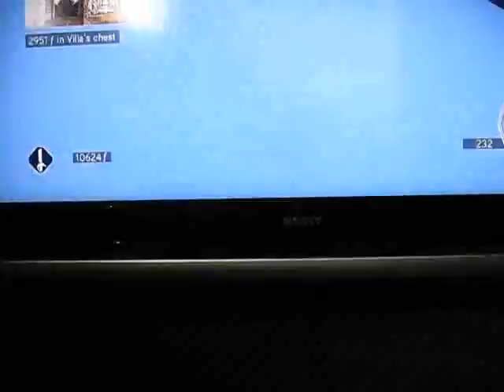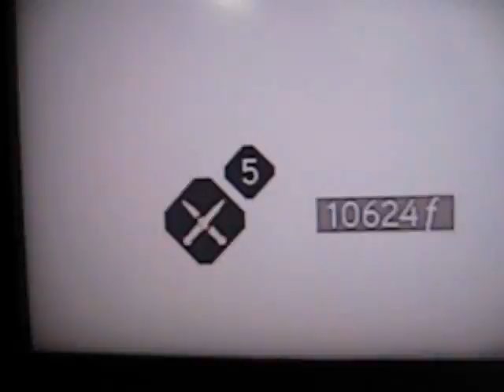Assassin's Creed 2 glitch: Ezio under the map